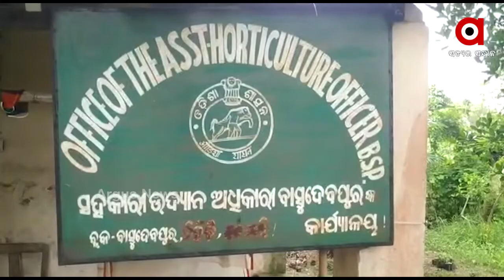ସରକାରୀ କାର୍ଯ୍ୟାଳୟ ନା ଭୂତ କୋଠୀ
ନିର୍ମାଣ ହୋଇଥିବା ନୂତନ କୋଠା ଖତ ଖାଉଛି... ଭଙ୍ଗା ପୁରୁଣା ଘରେ ଚାଲିଛି ସରକାରୀ କାମ । ଏ ଦୃଶ୍ୟ ହେଉଛି ବାସୁଦେବପୁର ଉଦ୍ୟାନ ବିଭାଗ କାର୍ଯ୍ୟାଳୟର । ମୁଖ୍ୟ ଫାଟକରେ ତାଲା ଝୁଲୁଥିବାବେଳେ ଅବହେଳିତ ଅବସ୍ଥାରେ ପଡି ରହିଛି ଉଦ୍ୟାନ ବିଭାଗ ଅଫିସ .